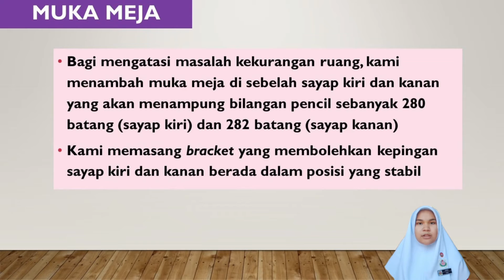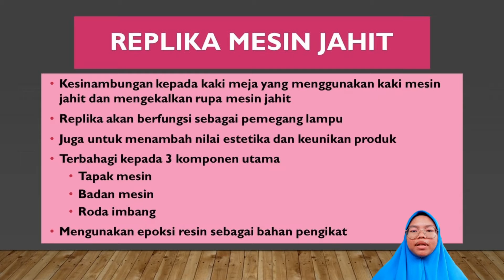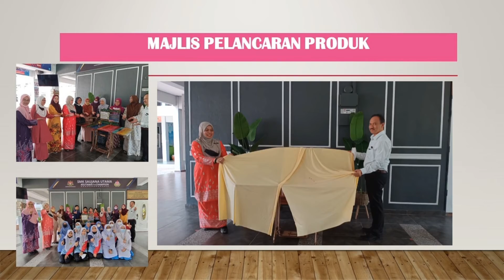Video Presentation by SMK Saujana Utama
SMK Saujana Utama took on the challenge in the Inter-Secondary School "Sustainable Art Design Contest 2022" organised by STAEDTLER Malaysia on 1 July - 14 August 2022.

A "Guest Signature Table" was created using 2,000 pcs of STAEDTLER coloured pencils.